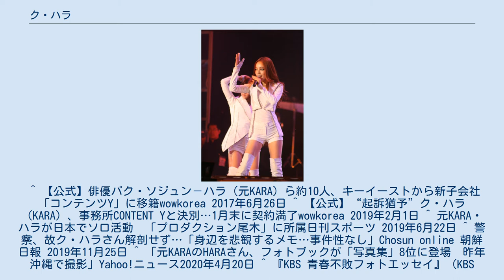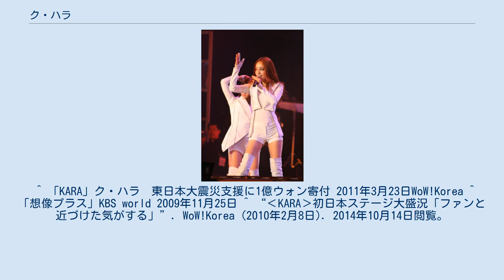ク・ハラ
ク・ハラ（구하라／Koo HaRa、1991年1月3日 - 2019年11月24日 ）は大韓民国の歌手、女優。
KARAの元メンバー。
 2010 Asia Song Festival 　　　『シティーハンター in Seoul』オリジナル・サウンドトラックepに収録。
 (2012年2月24日)及び「オリジナル・サウンドトラック」(2012年4月11日) ^ a b “1月13日は故ク・ハラさんの誕生日…「そこでは明るく笑って幸せに」”. fnnews.jp (2020年1月3日). 2020年4月14日閲覧。
 ^ “元「ＫＡＲＡ」メンバー ク・ハラさん死亡 自殺か”. NHK (2019年11月24日). 2019年11月24日閲覧。
 ^ 朝日新聞 (2019年11月26日). “元KARAのク・ハラさん死亡。自宅で遺体見つかる”. ハフポスト. 2019年11月28日閲覧。
 ^ 【公式】俳優パク・ソジュン－ハラ（元KARA）ら約10人、キーイーストから新子会社「コンテンツY」に移籍wowkorea 2017年6月26日 ^ 【公式】“起訴猶予”ク・ハラ（KARA）、事務所CONTENT Yと決別…1月末に契約満了wowkorea 2019年2月1日 ^ 元KARA・ハラが日本でソロ活動　「プロダクション尾木」に所属日刊スポーツ 2019年6月22日 ^ 警察、故ク・ハラさん解剖せず…「身辺を悲観するメモ…事件性なし」Chosun online 朝鮮日報 2019年11月25日 ^ 「元KARAのHARAさん、フォトブックが「写真集」8位に登場　昨年沖縄で撮影」Yahoo!ニュース2020年4月20日 ^ 『KBS 青春不敗フォトエッセイ』（KBS Media刊）より。
 ^ 【style】‘韓国の安室奈美恵’ク・ハラ、 21.5インチのウェスト2009年12月08日中央日報日本語版／（参考『ハッピートゥギャザー3』KBS第2 2010年5月13日でイ・ヒョリが反論 newsen.com韓国語／参考日本語） ^ a b “miss A スジ、コン・ユとの抱擁は“背中が広かった””. Kstyle (2012年6月25日). 2014年10月14日閲覧。
 ^ 2011年3月22日、韓国社会福祉法人の社会福祉共同募金会に寄託した。
 ^ 「KARA」ク・ハラ　東日本大震災支援に1億ウォン寄付 2011年3月23日WoW!Korea ^ 「想像プラス」KBS world 2009年11月25日 ^ “‹KARA›初日本ステージ大盛況「ファンと近づけた気がする」”. WoW!Korea (2010年2月8日). 2014年10月14日閲覧。
 ^ “ハラが初めてアイドル陸上大会に出場「クサインボルトのお出まし？！」”. 韓タメDaily (2013年1月19日). 2014年10月14日閲覧。
 ^ KARA ハラ、SK-II限定品の韓国広報大使に kstyle(2014年12月6日付) 2014年12月9日閲覧 ^ KARAのハラ、日本のドラマ『ガリレオ』に外国人として初カメオ出演2013年06月14日中央日報日本語版 ^ UNIVERSAL MUSIC公式HP KARA NEWS